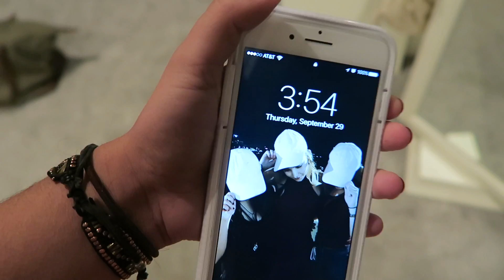HAMILTON BROADWAY TICKET SURPRISE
HEYYY So in this first NYC vlog we fly to New York, get into out hotel, go shopping and eating with family and TUCKER... and also have a special surprise for Wes :)))